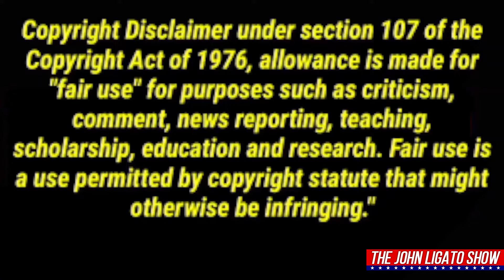DUI Check Point Proves Difficult For Auditor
Embark on the latest episode of The John Ligato Show, where we delve into an intriguing encounter between an auditor and a state trooper at a sobriety checkpoint. John Ligato narrates the events, shedding light on the legal complexities surrounding DUI checkpoints and the assertion of constitutional rights.

The scene unfolds as the auditor questions the trooper about the reason for being pulled over at the sobriety checkpoint. A series of exchanges ensue, with the auditor invoking his 5th Amendment right to remain silent. The trooper, unfazed, maintains his composure and professionalism throughout the interaction.

Ligato, our guide through this legal maze, introduces the concept of sobriety checkpoints and the common perception among auditors and sovereign citizens that they are unconstitutional. The auditor, known for his aggressive behavior, faces a trooper determined to carry out his duties.

The trooper conducts a sobriety check, leading to questions about the legality of such checkpoints. Ligato provides historical context, citing a Michigan case that initially deemed DUI checkpoints illegal based on the 4th Amendment. However, the legal landscape evolved with an appeal to the US Supreme Court, ultimately validating sobriety checkpoints.

As the interaction unfolds, the trooper requests the auditor's driver's license and insurance. The auditor questions the constitutionality of the trooper's actions, asserting his right to remain silent and refusing to provide certain information. Ligato provides insights into the legal dynamics, emphasizing the trooper's authority in conducting routine checks.

The trooper educates the auditor on the privilege of driving, emphasizing that it is not an inherent right but a privilege granted under specific conditions. The auditor, initially defiant, gradually shifts his stance, acknowledging the trooper's authority. Ligato humorously comments on the auditor's change of convictions, highlighting the dynamics of such encounters.

The episode takes a turn as the trooper concludes the interaction, allowing the auditor to go on his way. Ligato provides a brief overview of the legal nuances surrounding sobriety checkpoints and the trooper's authority to conduct routine checks.

In a final twist, the trooper requests the auditor's current address and insurance card. The auditor, consistent with his earlier assertions, invokes his 5th Amendment right, choosing to remain silent. Ligato concludes the episode with a sign-off, reminding viewers that The John Ligato Show is broadcast from outside the gates of Marine Corps Base Camp LA June.

Join us for more intriguing encounters and legal insights on The John Ligato Show.